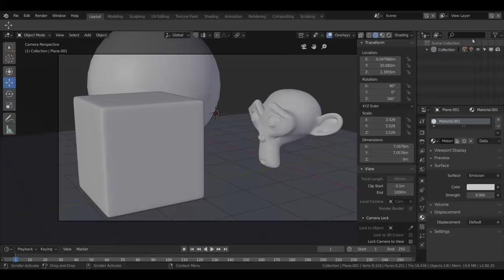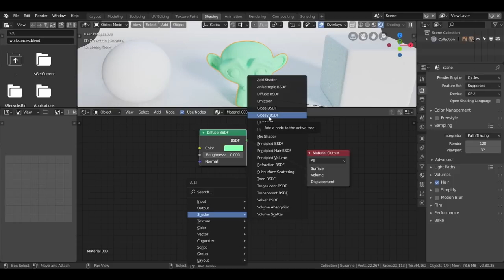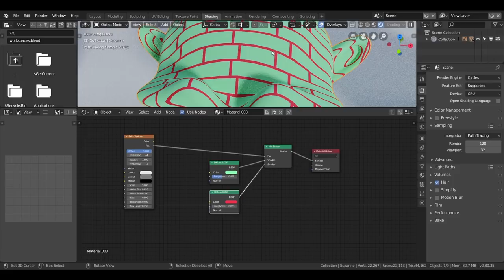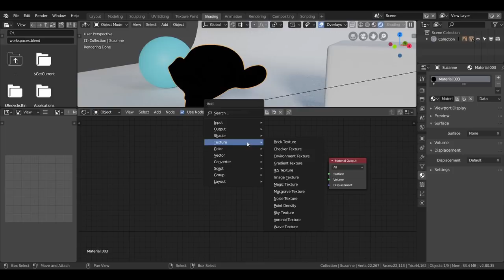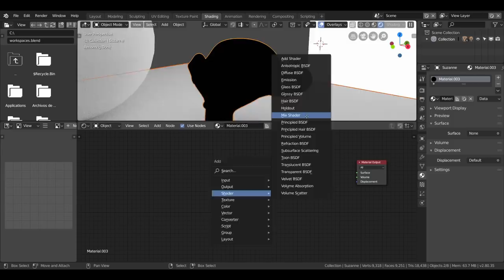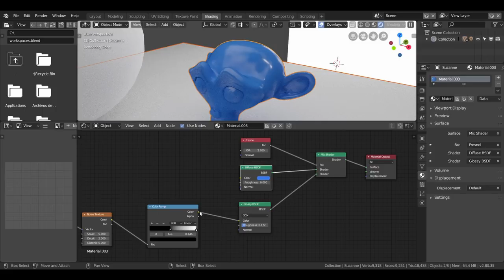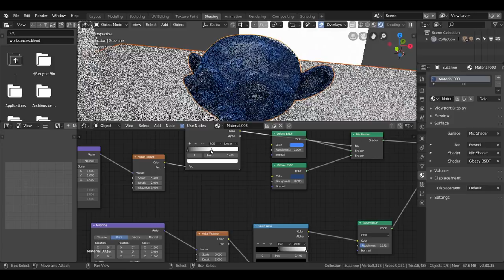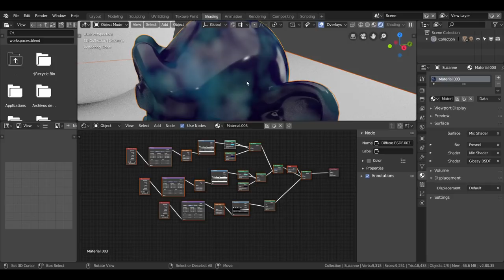Video Tutorial de Blender Español ✅*** nodos blender 2.80***✅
tutorial de Blender nodos para la version 2.80 Aprendemos a usar los nodos de cycles, Blender nos muestra una cantidad de posibilidades para crear texturas procedurales.
Aquí aprenderemos cada uno de los nodos y su utilización.

También pude interesarte este tutorial:
fabrica tus propios normal map